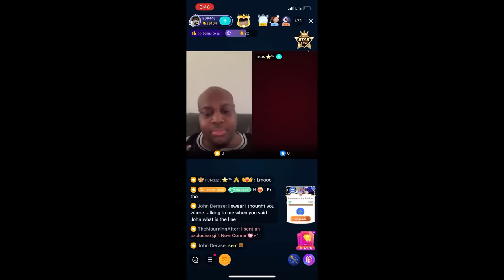This Assetto Corsa Map is BEAUTIFUL!!! - Union Island with Traffic